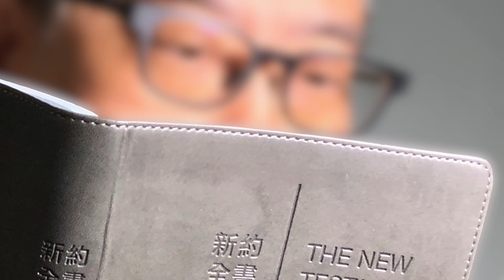路加福音 2:22-35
路加福音 2:22-35（我親眼看見了你的救援。）

到了取潔之日，若瑟和瑪利亞便遵照梅瑟法律，帶著嬰孩耶穌上耶路撒冷去獻給上主，正如上主的法律所載：凡頭胎男孩應獻給天主。他們也照上主的法律獻上祭品：一對斑鳩或兩隻雛鴿。那時在耶路撒冷有個人，名叫西默盎，正義虔誠，等待著以色列的安慰；聖神也在他身上。他曾蒙聖神啟示，自己去世之前必會看見上主的基督。他受聖神指引來到聖殿，當時抱著嬰孩耶穌的父母正進來，要按法律的慣例為祂行禮，他就雙手接過嬰孩，讚頌天主說：「主啊，現在可照祢的話，放祢的僕人安然去了！因為我已目睹祢的救恩，祢在萬民前所準備的：為啟示異邦的光明，祢子民以色列的榮耀。」嬰孩的父母聽到關於祂的這些話，十分驚訝。西默盎祝福了他們，然後對祂的母親瑪利亞說：「看！這孩子被揀選，為使以色列中許多人跌倒和興起，也是人們反對的目標；一把利劍將刺透你的心靈——為使許多人的心思顯露出來！」